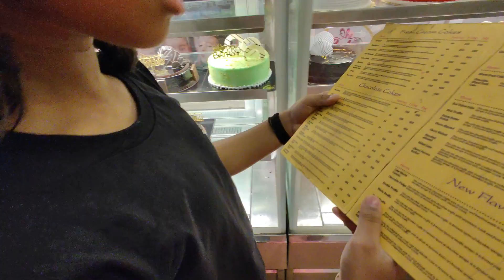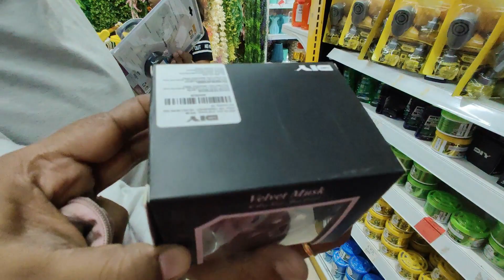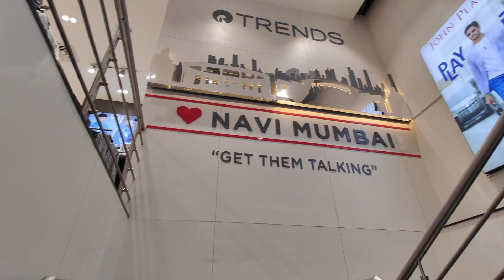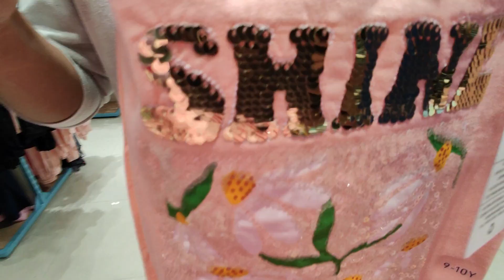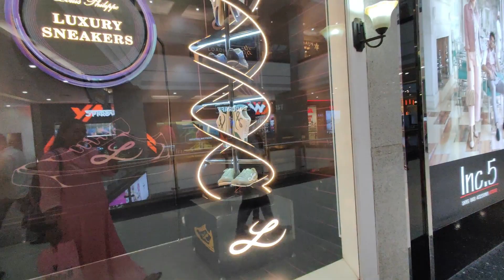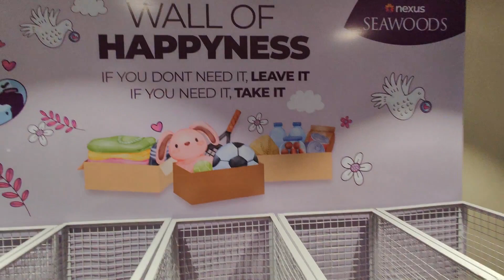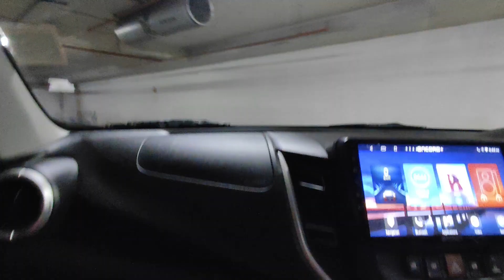My daughter Mysha's Birthday Shopping Vlog.(Part 1).